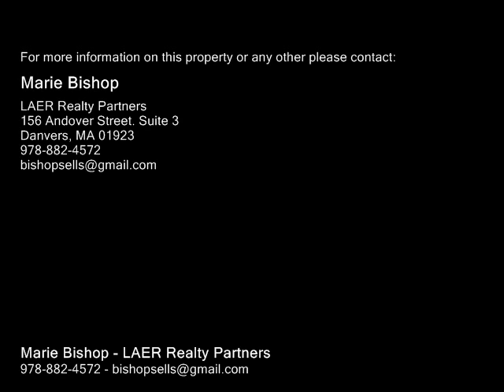315 Locust Street, Danvers MA 01923 - Single Family Home - Real Estate - For Sale -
315 Locust Street, Danvers MA 01923  Single Family Home  Real Estate  For Sale   Welcome home to this young elegant colonial located off the street high on a hill providing a private local but not too far from everything. . Open floor plan with beautiful kitchen, hard wood floors that  flow into large family style dining room with gas fireplace. Living room with sliders to oversized deck.  Spacious bedrooms with lots of closet space.  Lower level has access to garage and door to back yard Large shed. . Family room comfortably appointed in lower level . Lots of updates including kitchen, bathrooms,  sprinklers, security system, professional landscaping all on 30,000 plus sq foot lot. If you are looking for perfection, this is the home for you.  Private way.

Marie Bishop
LAER Realty Partners